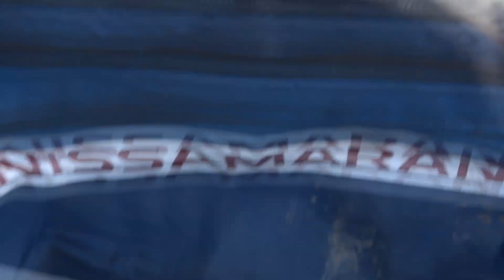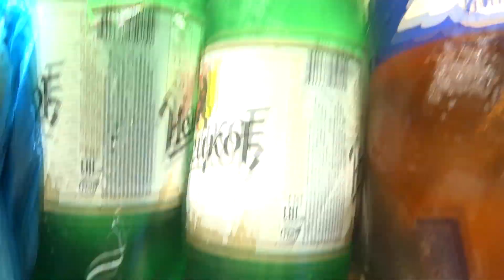Рыбалка на Кубани 2021 Канадский -Американский сом Кубанский сом Карась Тарань Судак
Рыбалка на Кубани 2021 Канадский сом Кубанский сом Карась Тарань Судак